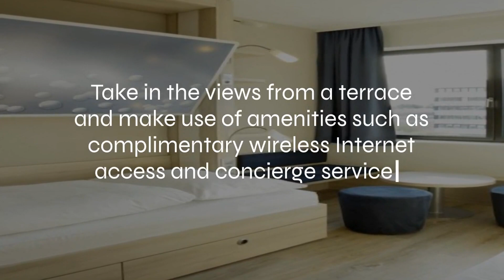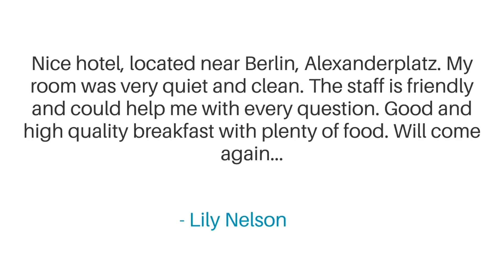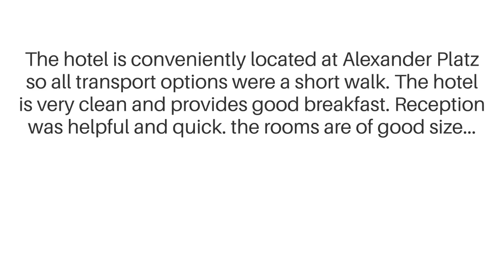H10 Berlin Ku'Damm Review - Is This Hotel Worth The Price?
In this video, we reviewed the H10 Berlin Ku'Damm based on its price, quality, value for money, and more. We also gave it ratings based on the travel type and more.

 Additionally, we'll provide you with insights into the nearby attractions and activities that you can enjoy during your stay at H10 Berlin Ku'Damm. Whether it's exploring the local culture, sightseeing, or shopping, we've got you covered.